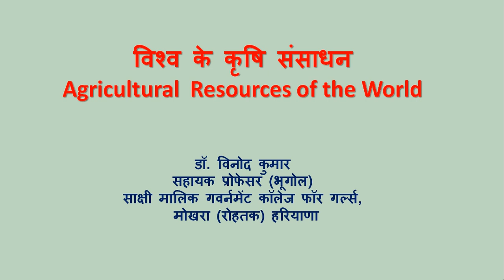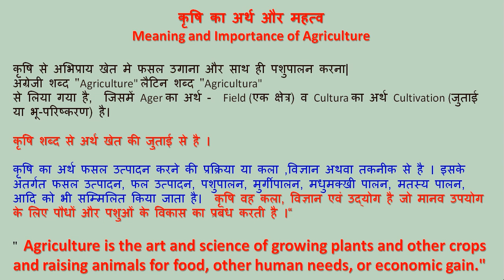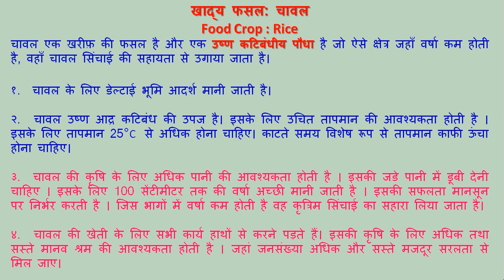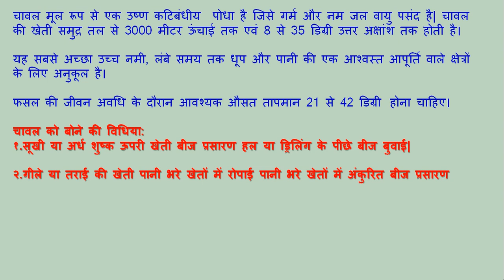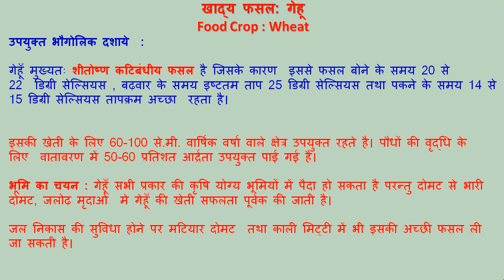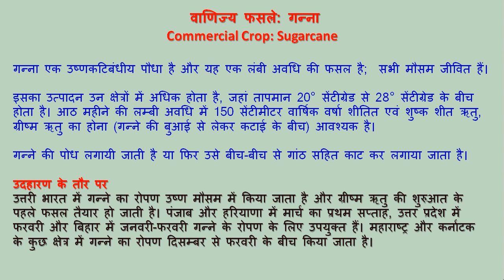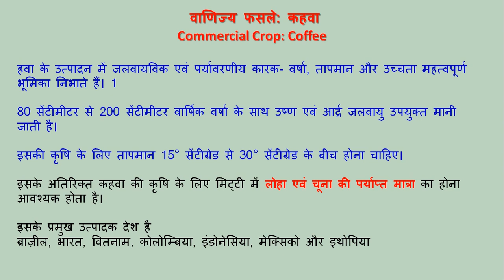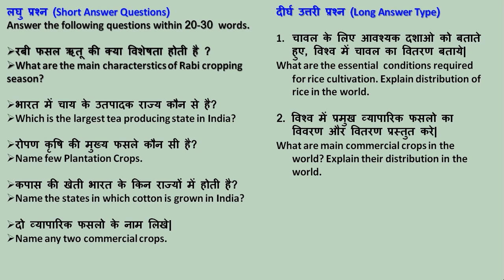Agricultural Resources of the World